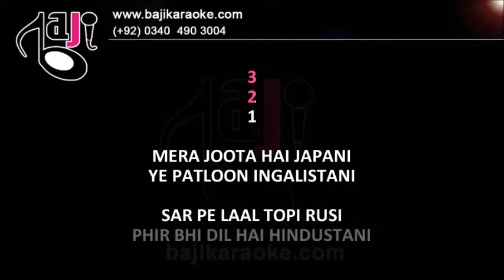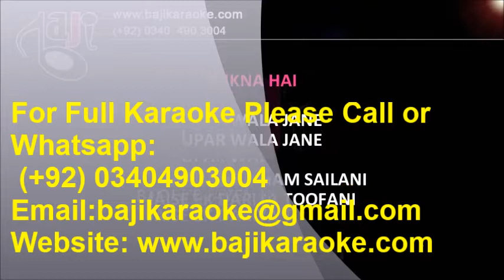Mera joota hai japani - Video Karaoke Lyrics - Mukesh by Bajikaraoke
Karaoke Music – Mera Joota Hai Japani
Album \ Film – Shree 420
Sung By – Mukesh
Lyricist – Shailendra